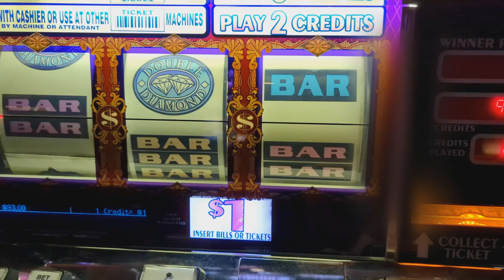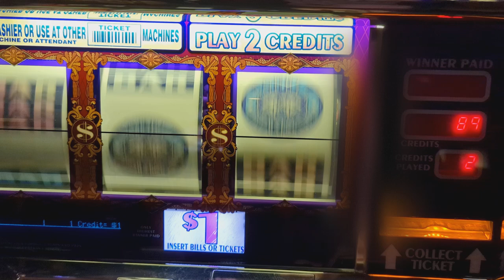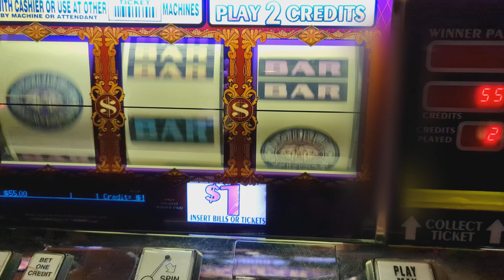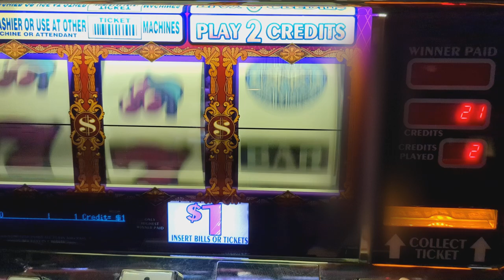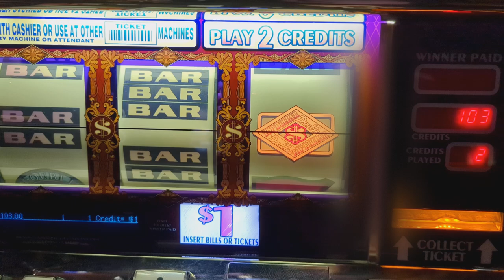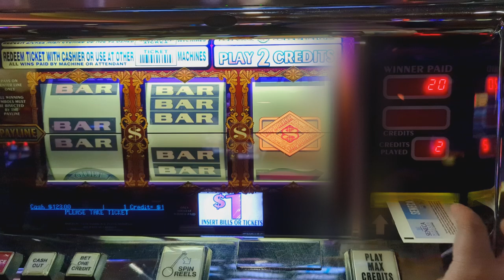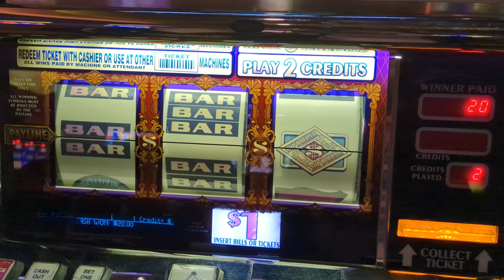We played Double Top Dollar at Seneca Casino in Niagara Falls New York !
We played one of our favorites at this casino, let's see how we did.

We will be releasing regular videos to show the good and bad times with slot playing.

We appreciate you watching and  we wish you large hand pays !